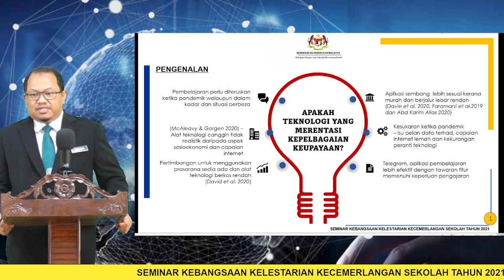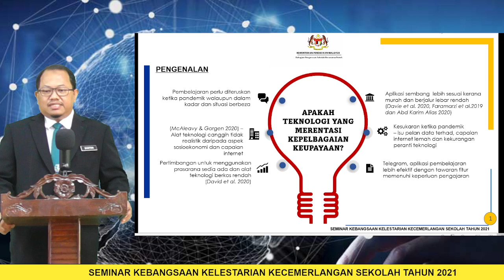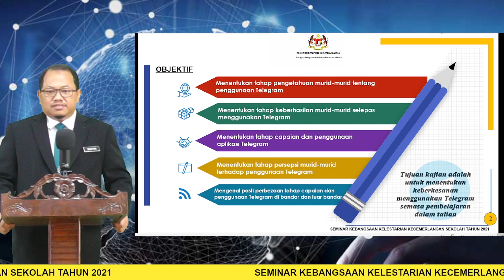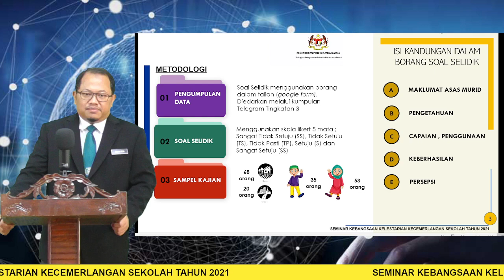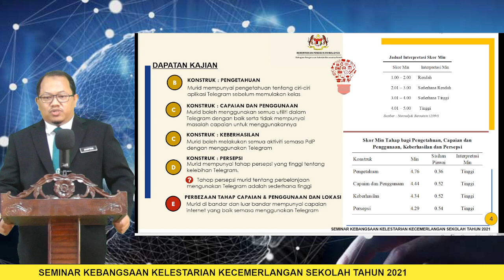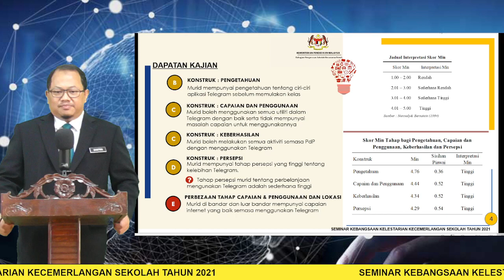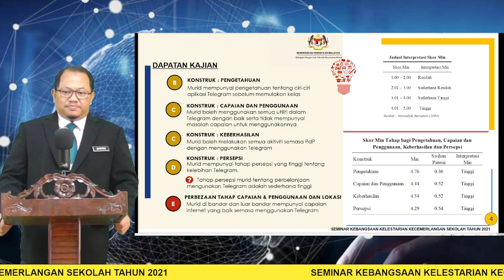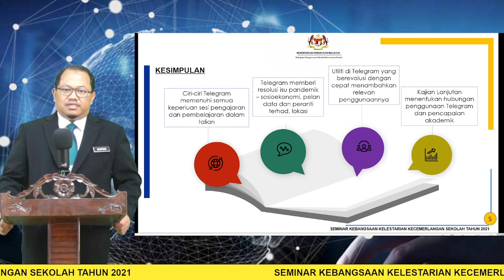LESTARI 2021: Sesi Pembentangan II - Sidang 8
Tajuk: PENGGUNAAN APLIKASI TELEGRAM UNTUK PENGAJARAN DAN PEMBELAJARAN DI RUMAH (PdPR) DALAM KALANGAN MURID TINGKATAN 3 DI SMA PERSEKUTUAN KAJANG
Pembentang: Tuan Hj. Ahmad Shafrin bin Abdul Aziz & Puan Siti Aisyah binti Akashah

SEMINAR KEBANGSAAN KELESTARIAN KECEMERLANGAN SEKOLAH 2021
Tema : Inovasi Pendidikan Dalam Norma Baharu: Melestarikan Kecemerlangan Sekolah